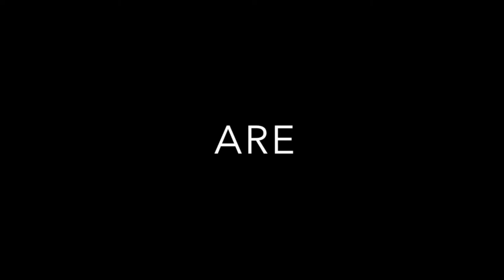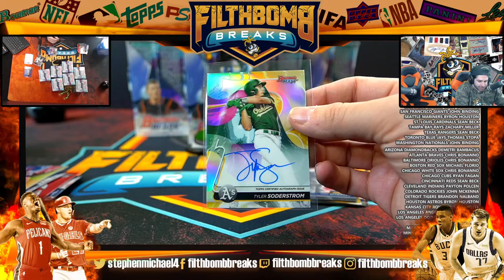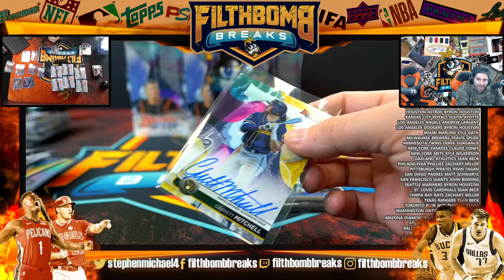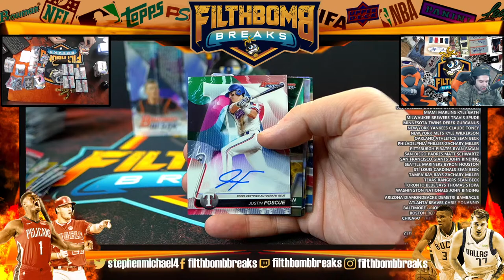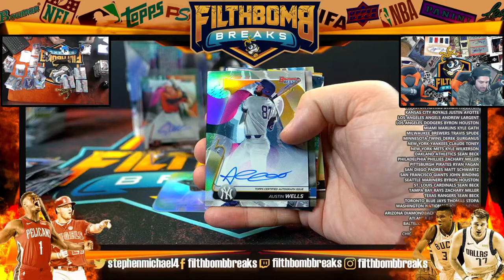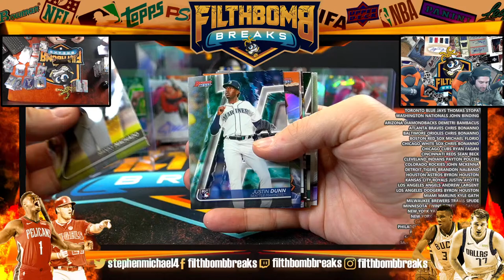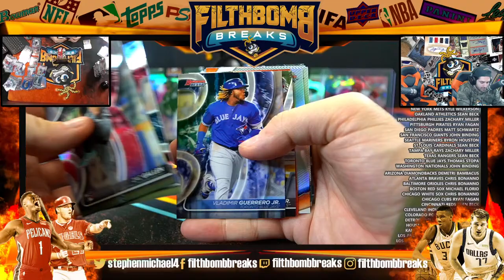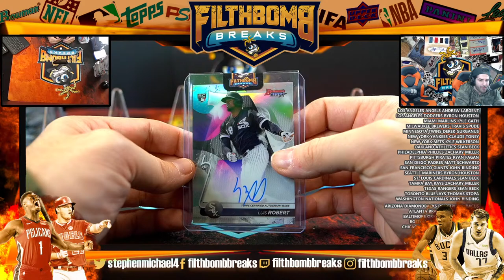2020 BOWMANS BEST BASEBALL MLB LIVE CASE UNBOXING A1126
2020 BOWMANS BEST BASEBALL MLB LIVE CASE UNBOXING A1126